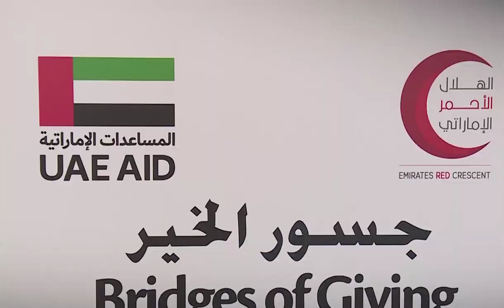Ruler of Umm Sheikh Saud Bin Rashid Al mualla Al Quwain reviews the "Bridges of Good" campaign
fazza
sheikh hamdan
qatar world cup opening ceremony
dubai
hamdan bin mohammed bin rashid al maktoum
hamdan fazza
dubai prince
faz3
fifa opening ceremony 2022
burj khalifa
sheikha mahra
hamdan
world cup opening ceremony 2022
calm down
dubai king
qatar fifa world cup 2022 opening ceremony
princess haya
opening ceremony fifa world cup 2022
dubai princess
prince hamdan
rasgulla reddy
sheik hamdan
one night in dubai song
dua lipa
shorts
dubai song
sheikha latifa
habibi come to dubai
dubai sheikh
prince fazza
prince fazza
qatar
ronaldo
messi
arabic songs
rashid bin mohammed al maktoum
song
cristiano ronaldo
hindi movie
dubai city
rashid sheikh dubai
pathan song
bts
fazza wife
pakistani drama
sheikh hamdan fazza
habibi song
makkah live
sheikh
king of dubai
saudi arabia
fifa world cup 2022 live
haya
sheikh mohammed
siyani
dubai royal family
neymar
new movie
georgina rodriguez
patli kamariya mor hai hai
Songs
fazza hamdan
new song
prince dubai
fazza3
dubai dance
hindi song
sheikh hamdan lifestyle
salman khan
sheikh hamdan status
arbi song
shikha mehra
dubay shahzodasi
fazza dubai
short video
South movie
habibi
rema
makka madina
snoop dogg
pathan trailer
zadruga uzivo
dubai status
fifa world cup 2022 live opening ceremony
movie
shaikh rashid dubai
mohammed
street food
fifa world cup 2022 song
sadio mane
ufc
dubai fazza
sheikhhamdan
shakira
fazza
sheik rashid
mc stan
tamil movies
CZn burak
status
surah rahman
mohammed bin salman
sheikh mahira
imran khan
mbappe
nora fatehi
sheik hamdan bin mohammed
naat
asianet news live
jungkook
al maktoum
sheik rashid death
zayn malik
piala dunia qatar 2022
islamic status
putin
bakhtawar drama
zadruga
islam makhachev
sheikh mohammed bin rashid
kolam kuttama
saudi arabia winning moment
cr7
dubai shorts
movies
habs
qatar 2022
salt bae
shihab chottur
zehra gunes
shaikh hamdan
natok
sheikh fazza
saudi arab
princess haya
haya bint hussien
bangla natok
dubai prince sheikh hamdan
sheikh nawab
qatar king
selena gomez
South korea
North Korea
Seoul
Prince Charles
Queen Camilla
betiyan
dubai queen
para dige
fifa world cup 2022 final ceremony
kristen stewart
sheikh rashid al maktoum
king dubai
dreamers